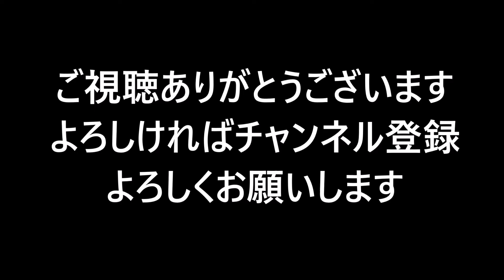「トラック運転手」数年前の豪雨災害を思い出します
昼前から断続的に降り出した雨
数年前の豪雨災害のような雨にならなきゃいいけど・・・
そう思いながら家路につきました。

トラックに興味を持たれた方や、運送会社や人生についての悩みなどお役に立てれば光栄です。
撮影機器
GoPro hero8 ブラック